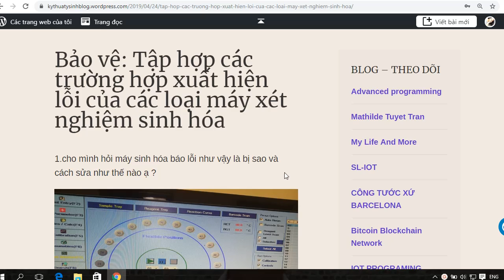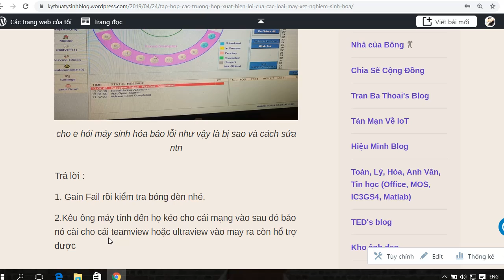Lỗi Gain Fail máy sinh hóa-Nguyễn Công Trình